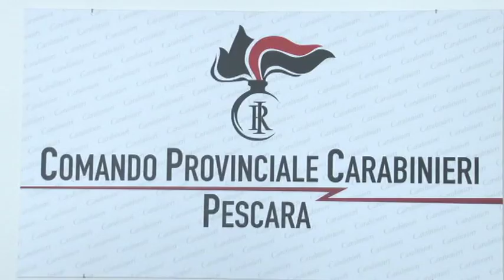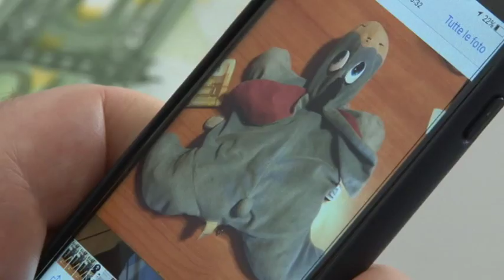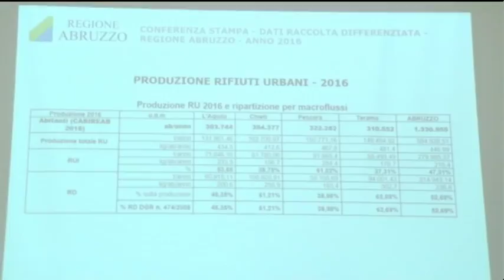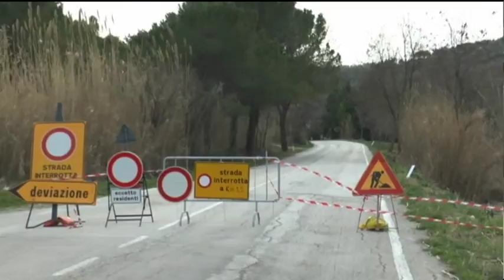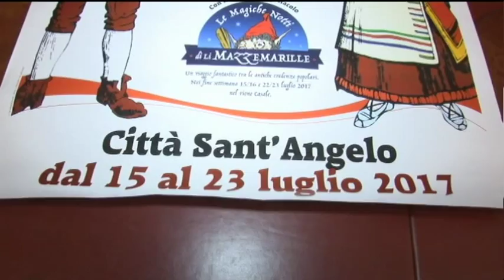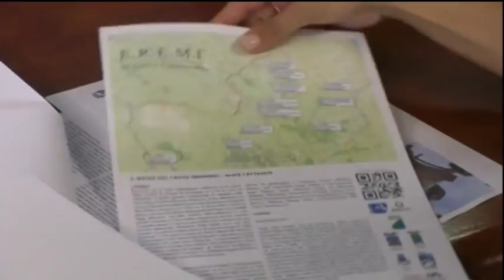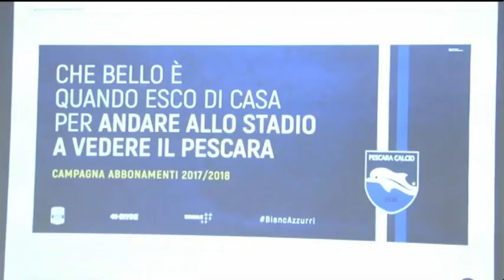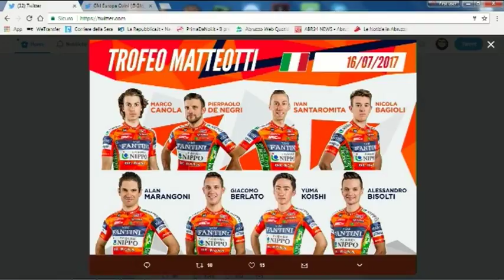TgSei Edizione della notte Venerdì 14 luglio 2017